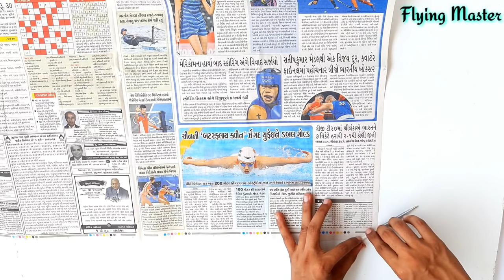how to make kite without wooden sticks , how to make paper kite , flying new kite , patang bazi